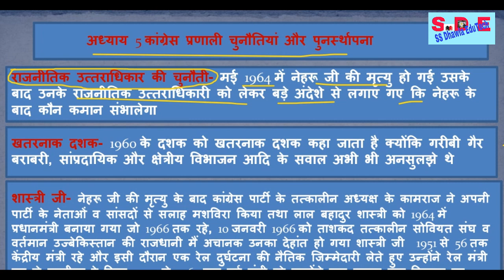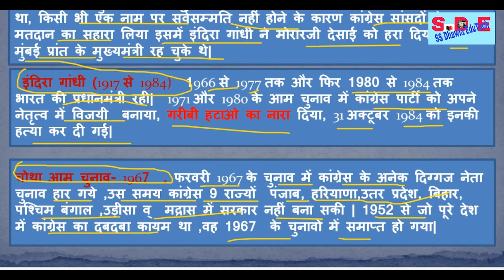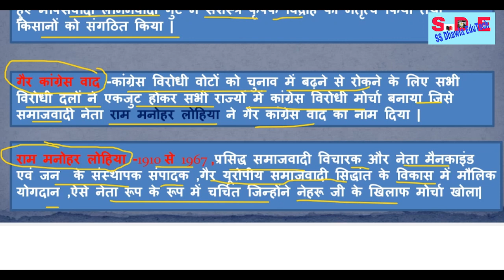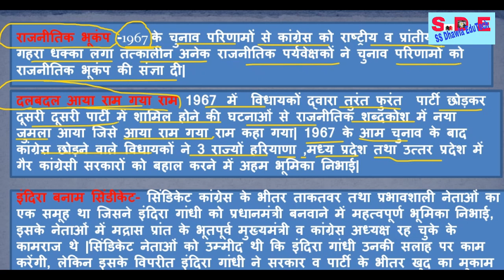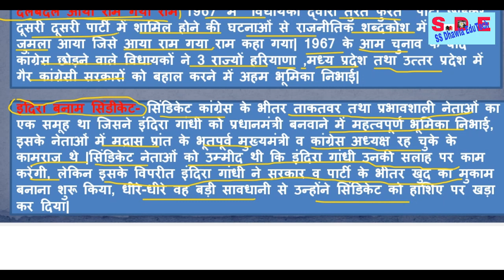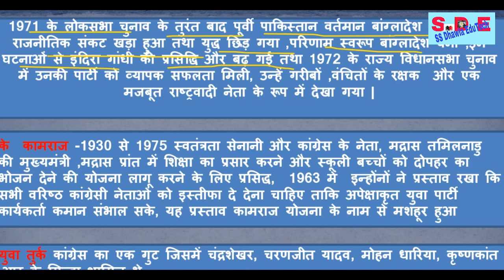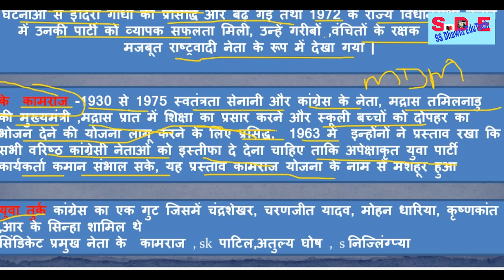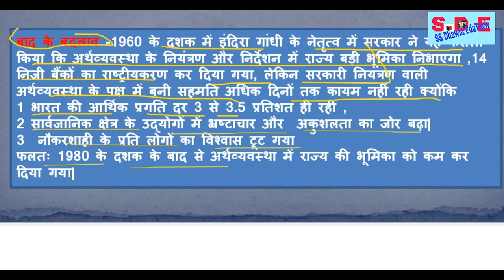कांग्रेस प्रणाली -चुनौतियां और पुनर्स्थापना Congres Quick Revision 2023 Class 12 Pol sc RBSE CBSE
कांग्रेस प्रणाली चुनौतियाँ और पुनर्स्थापना,
class 12 political science,
कांग्रेस प्रणाली चुनोतियाँ और पुर्नस्थापना,
कांग्रेस प्रणाली चुनौतियाँ और पुनर्स्थापना mcq,cbse class 12,
कांग्रेस प्रणाली : चुनौतियाँ और पुनर्स्थापना,कांग्रेस प्रणाली चुनौतियाँ और पुनर्स्थापना अध्याय 5,
ch -5 कांग्रेस प्रणाली: चुनौतियाँ ओर पुनर्स्थापना,
class 12,political science class 12 vvi question 2022,political science class 12 chapter 5,12th class political science